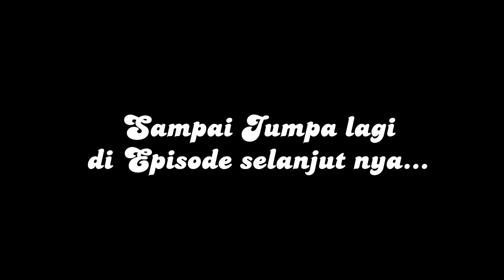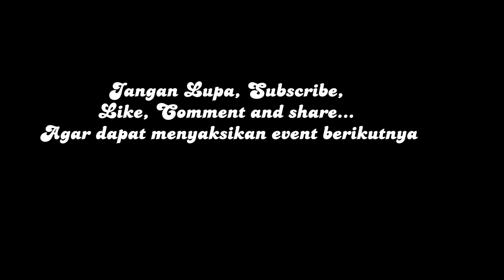MSL 2023. Mayak Super League, Sepakbola Seleksi TIM PORDES. Desa Mayak.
Sahabat KIC (Kang IONE Channel) , yang berbahagia, sehat selalu dan penuh sportifitas.

Kali ini kami belajar meng Upload kegiatan MSL 2023 ( Mayak Super League), yang bertujuan memper erat tali silaturrahmi antar club yang ada di Desa Mayak.

acara ini dalam rangka memperingati HUT RI yang ke 78, dan seleksi Pemain PORDES Desa Mayak 2023.

Semoga acara ini sukses sesuai rencana.

Terimakasih atas kebersamaan nya.